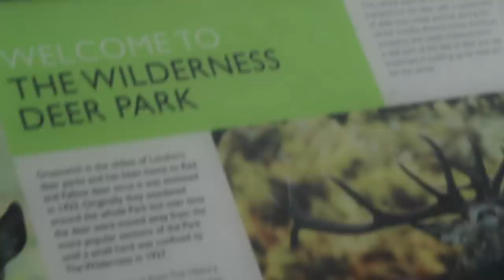🇬🇧 this hotel quarantine was NOT what I expected... + model life in London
A two week travel hotel quarantine is a lot harder than you would think, but I got through it and can finally be free in London (pre-2nd lockdown)

Follow Jonny: @jonnyknowlesmademusic
Follow Deandre: Youtube &